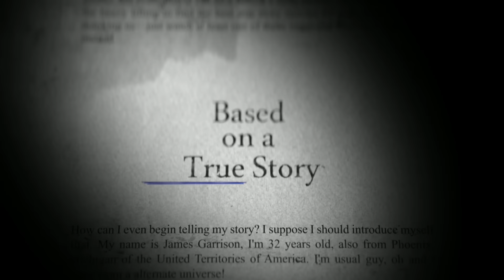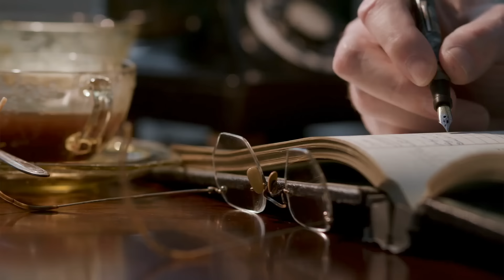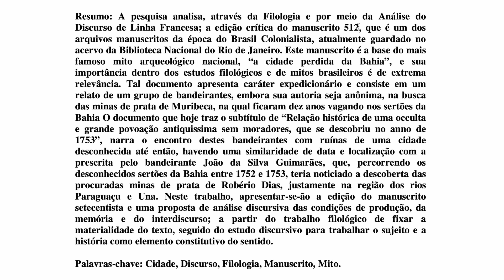ആമസോണിൽ പോയവർ എവിടെയാണ് ! Amazon Forest and the lost City - Real story Malayalam | Anurag Talks